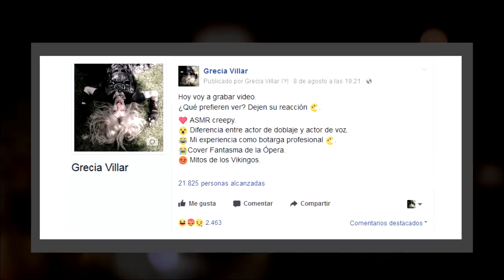🔥Mis días como BOTARGA🔥 Carrera de botargas - Grecia Villar💀